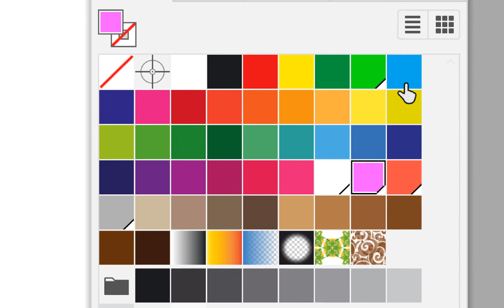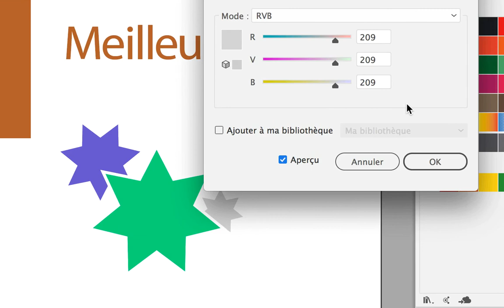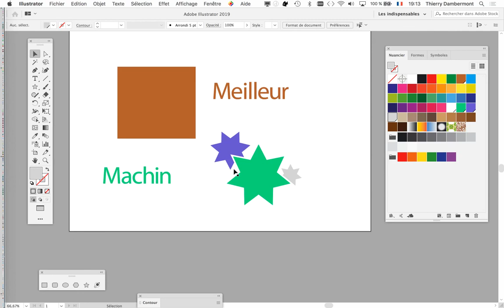CGR groupe2 2019 2020 cours 06 PARTIE 13